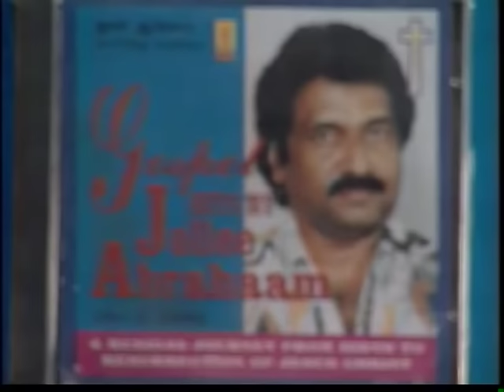Chinna Chittu Kuruviye | சின்ன சீட்டு குருவியே | Rohith & Reshma | Tamil Christian Song[Official]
Sung by ROHITH ABRAHAM & RESHMA ABRAHAM;
Album-HOSANNA Mp3 Vol1 & EKKALAM 1 (Video CD);
LYRICS-TRADITIONAL;